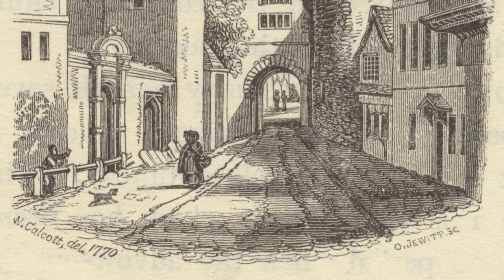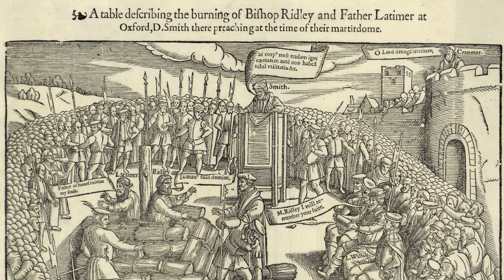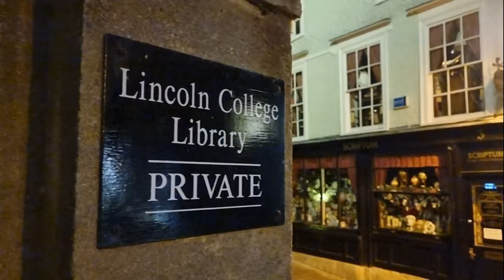Oxford's Haunted Streets: A Nighttime Adventure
In this video, we're taking you on a nighttime adventure through Oxford's haunted streets. From ghost tours to scary stories, this is the perfect way to experience Oxford and its haunted history!

Oxford is one of England's most famous cities and its haunted streets are a must-see. Travel with us through this amazing city and experience the spooky side of Oxford! Along the way, we'll tell you some of the most popular ghost stories!

Tonight we roam the eerie corners, shadowy alleyways, and some of the ancient buildings of Oxford, and we delve into the dark and haunted history that lurks within, uncovering some of the mysteries behind Oxford's ghostly tales.

Want to buy a handful of miles towards some mysterious and spooky destination?

For the tour, I have used this self guided one from Dark Oxfordshire